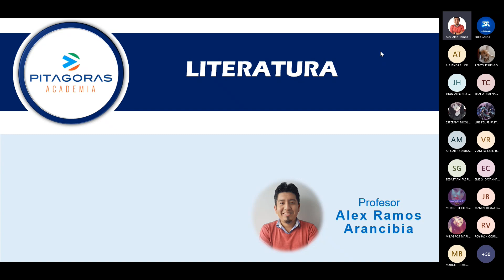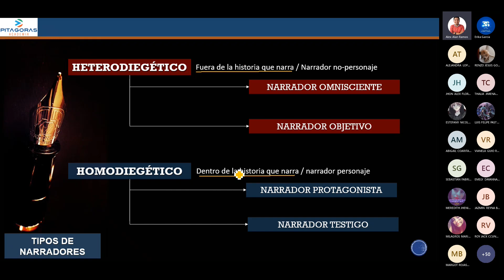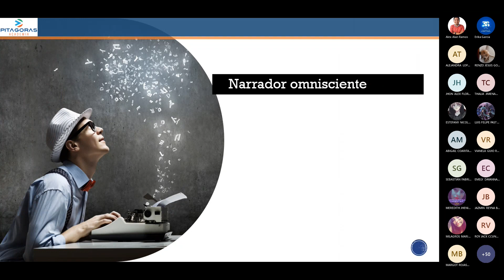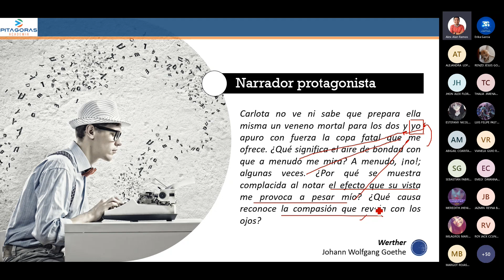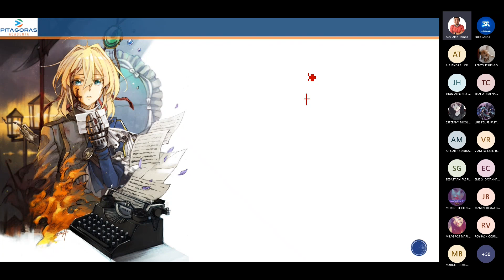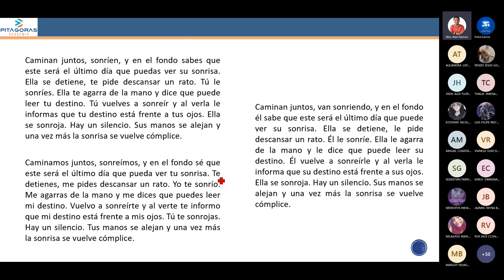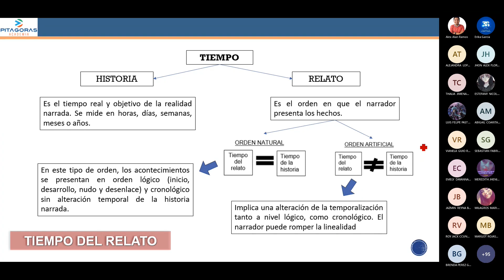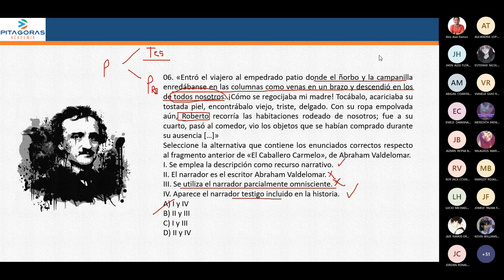LITERATURA - SEMANA 3 - CICLO 2024 I